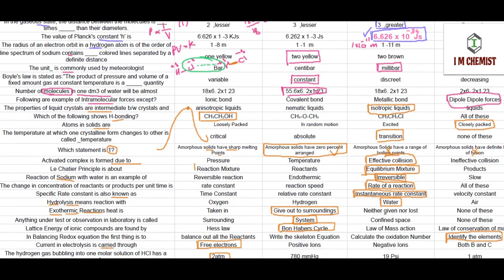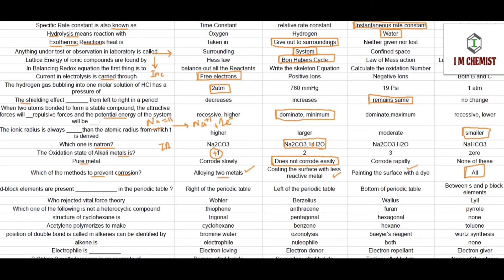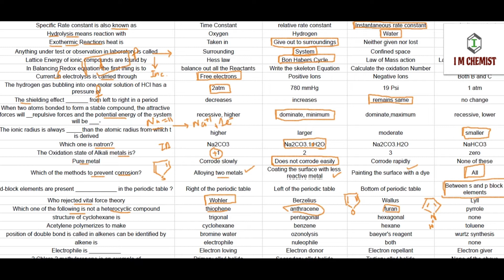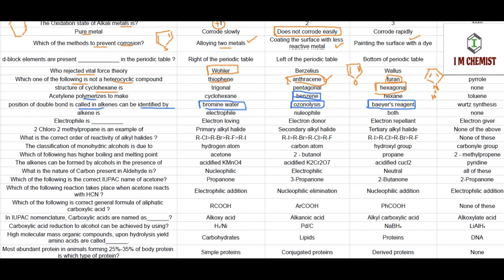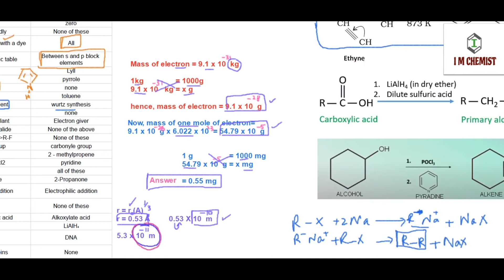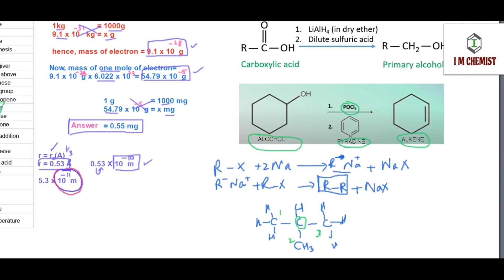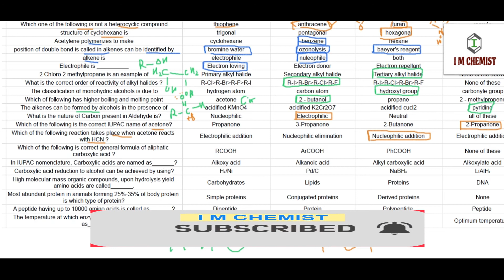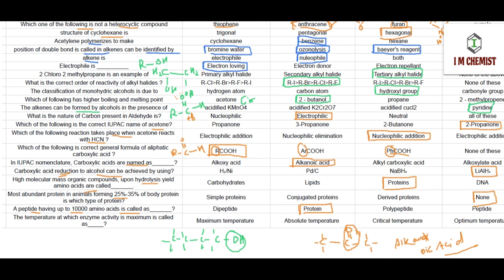Part 2: PMC CHEMISTRY SAMPLE PAPER 3 WITH EXPLANATION 2021 II MDCAT CHEMISTRY SAMPLE PAPER 2021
This video lecture contains PMC Chemistry sample paper 3 solution, uploaded on official website. This video explain all the questions given in the sample paper of MDCAT 2021 and after watching this video you will learn that which level chemistry you need to study for MDCAT preparation.